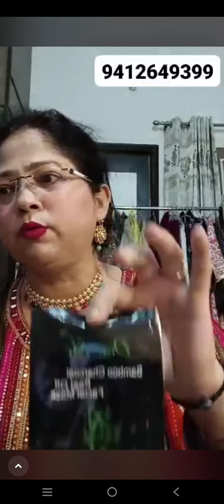for instant glow gold aloevera charcol peel of mask#amazing results#for booking 9412649399